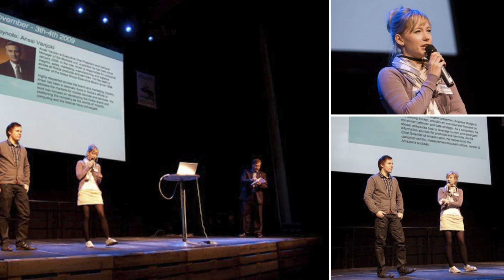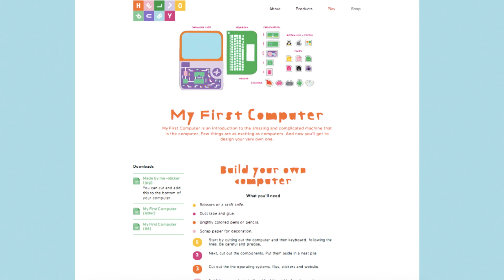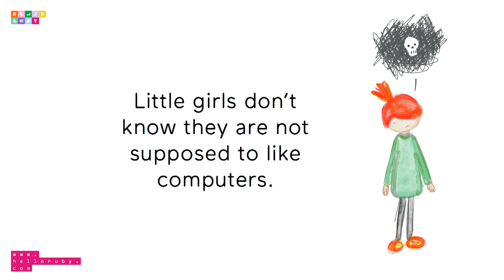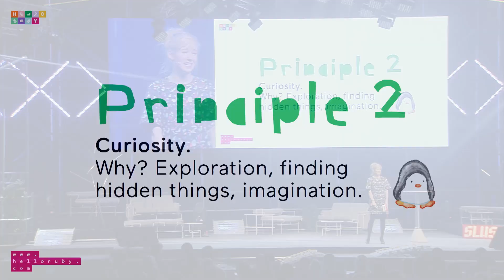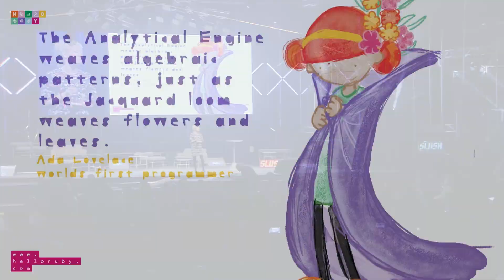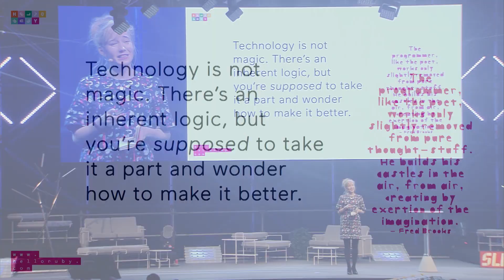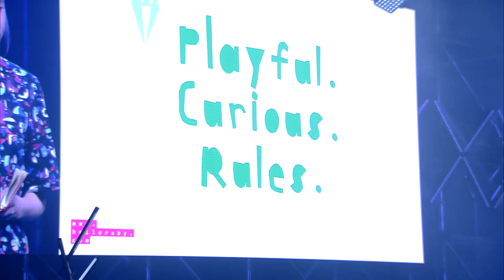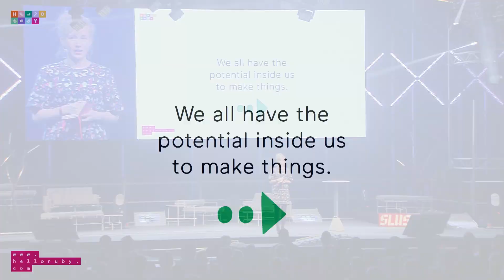Linda Liukas: Software & Storytelling, One Nordic Childhood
Linda Liukas, Founder of Rails Girls and Hello Ruby: Software & Storytelling: One Nordic Childhood at Slush 2014.

Linda Liukas, Founder of Rails Girls and Hello Ruby
Linda is a programmer, storyteller and illustrator from Helsinki, Finland. Her proposed children's book, Hello Ruby, is the most funded book on Kickstarter's children's book category with 380 000$ funding in total. Linda is a central figure in the world of programming and has worked on edutech already before it was called that. Linda is the founder of Rails Girls, a global phenomenon teaching the basics of programming for young women all over the world. She has previously worked at Codecademy, a programming education company in New York with over 5 million users all over the world. Further, she believes that code is the 21st century literacy and the need for people to speak the ABC of Programming is imminent. She believes our world is increasingly run by software and we need more diversity in the people who are building it.